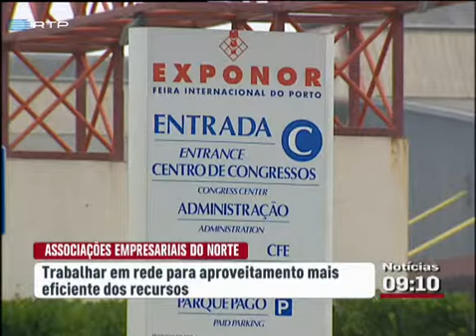Movimento empresarial do Norte quer trabalhar em rede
As Associações Empresariais do Norte do país, querem otimizar o "trabalho em rede" para conseguirem um aproveitamento mais eficiente. Os dirigentes da Associação Empresarial de Portugal e de seis outras organizações empresariais estiveram reunidos com o presidente da Comissão de Coordenação e Desenvolvimento Regional do Norte. Neste encontro, revelaram a intenção de privilegiar o trabalho em rede de forma a rentabilizar os recursos associados à competitividade das empresas, ao crescimento económ .